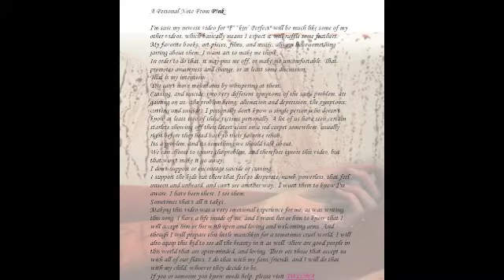P!nk tribute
my first P!NK tribute my very first project hope u all like it xoxox